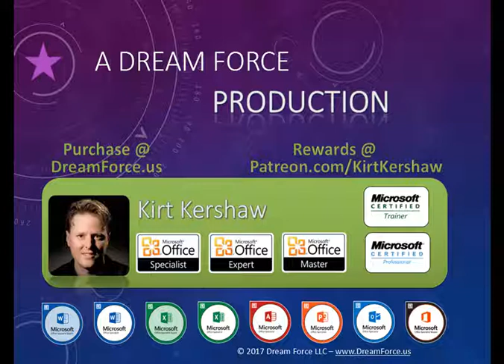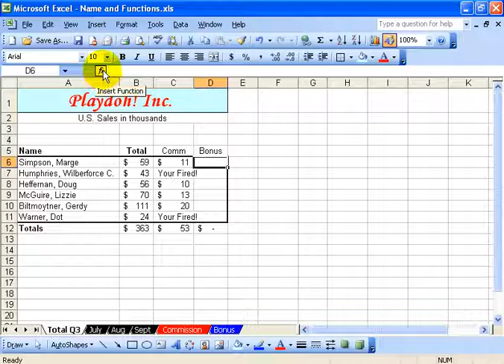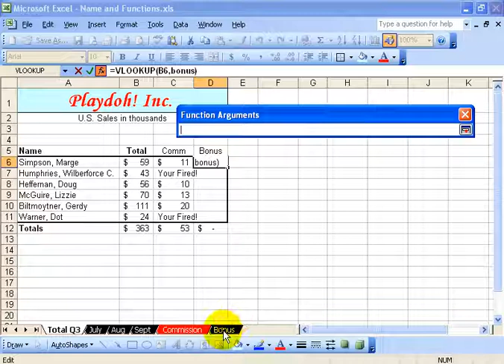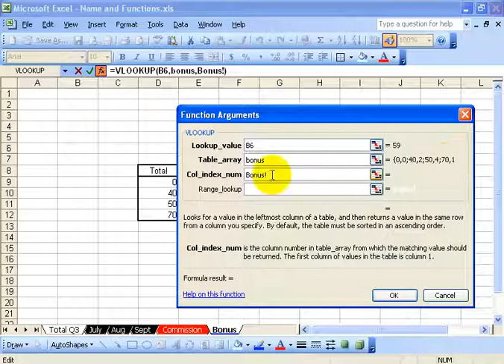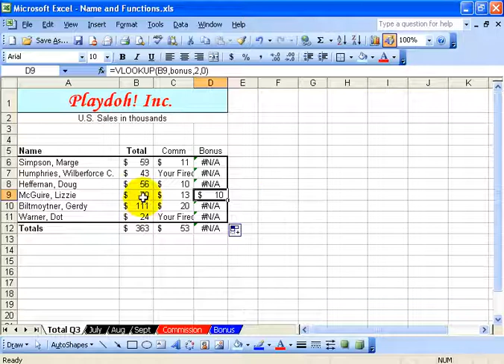Excel 2003: VLOOKUP Function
Excel 2003 tutorial on the vertical lookup, or VLOOKUP function and how it's used to look up data in a large table, or range of cells.  The VLOOKUP is used to look up a value in a table that is greater than or equal to, from it's left most column of that table, and return the desired value from a defined column of that table as you will see in this Excel VLOOKUP training video.

All 80 of my Excel 2003 training videos contain everything you need to help pass the Microsoft Office Excel 2003 exam and become certified!